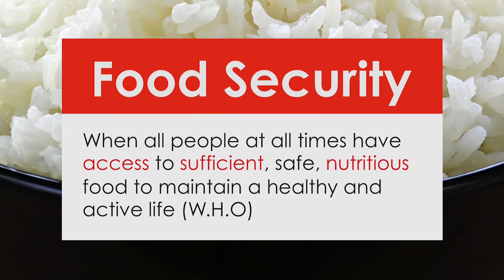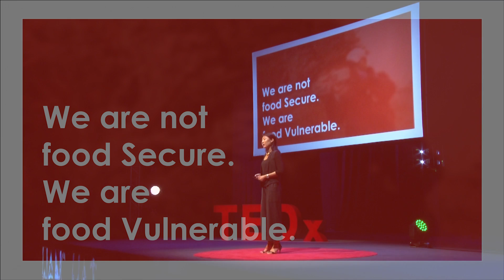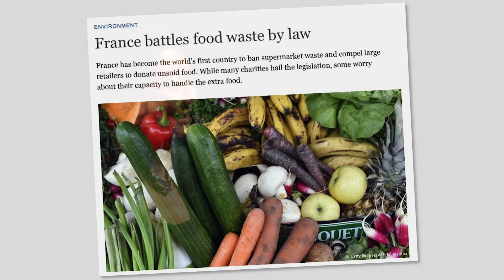How “Secure” Is Food? The Case of Hong Kong | Daisy Tam | TEDxWanChai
Our food system is not secure, and waste and hunger are persistent in a modern city like Hong Kong. How can we reduce food waste and rescue surpluses in an equitable and sustainable way?

Daisy Tam is an Assistant Professor at the Hong Kong Baptist University where she teaches and does research on ethical food practices and urban food systems.  Her critical engagement with food began in London where she did her PhD in Cultural Studies at Goldsmiths. For five years, she worked in Borough Market as part of her field research, where she learnt from fellow traders about the production, distribution, consumption and disposal of food. Since her return to Hong Kong, Daisy has taken the question to the level of the city and is driven to search for a more ethical, equitable, and sustainable model of food system. Daisy’s current project on food waste looks at the potential of collective (crowd) food rescue practices. She has lectured in Berlin, London, and Amsterdam, and done countless workshops in Hong Kong with schools, the elderly and community centres. Daisy believes that academic research should benefit society and strives to bring her work to a wider audience.